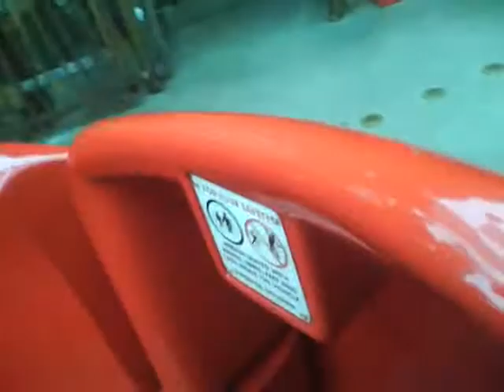Francis Ladybug Boggie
the door did not open